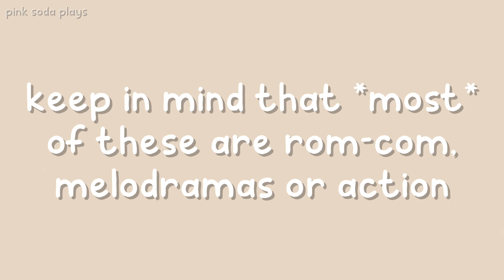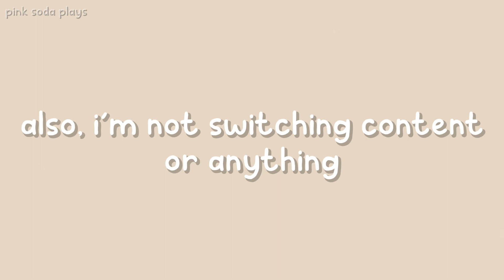My Top 6 Favorite Korean Dramas that YOU SHOULD WATCH (kdrama recommendations)